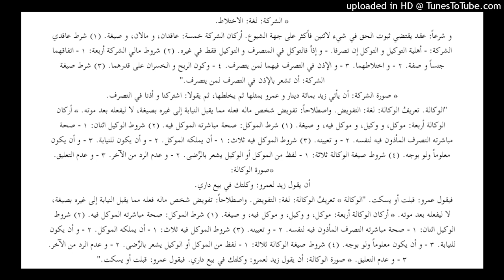Syirkah & Wakalah ( AL-YAAQUTUN NAFIIS)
Bersama Buya Fakhry Emil Habib

* الشركة: لغة: الاختلاط.
و شرعاً: عقد يقتضي ثبوت الحق في شيء لاثنين فأكثر على جهة الشيوع. أركان الشركة خمسة: عاقدان، و مالان، و صيغة. (١) شرط عاقدي الشركة: - أهلية التوكيل و التوكل إن تصرفا. - و إذاً فالتوكل في المتصرف و التوكيل فقط في غيره. (٢) شروط مالي الشركة أربعة: ١ - اتفاقهما جنساً و صفة. ٢ - و اختلاطهما. ٣ - و الإذن في التصرف فيهما لمن يتصرف. ٤ - وكون الربح و الخسران على قدرهما. (٣) شرط صيغة الشركة: أن تشعر بالإذن في التصرف لمن يتصرف."
"الوكالة. تعريفُ الوكالة: لغة: التفويض. واصطلاحاً: تفويض شخص ماله فعله مما يقبل النيابة إلى غيره بصيغة، لا ليفعله بعد موته. * أركان الوكالة أربعة: موكل، و وكيل، و موكل فيه، و صيغة. (١) شرط الموكل: صحة مباشرته الموكل فيه. (٢) شروط الوكيل اثنان: ١ - صحة مباشرته التصرف المأذون فيه لنفسه. ٢ - و تعيينه. (٣) شروط الموكل فيه ثلاث: ١ - أن يملكه الموكل. ٢ - و أن يكون للنيابة. ٣ - و أن يكون معلوماً ولو بوجه. (٤) شروط صيغة الوكالة ثلاثة: ١ - لفظ من الموكل أو الوكيل يشعر بالرِّضى. ٢ - و عدم الرد من الآخر. ٣ - و عدم التعليق. * صورة الوكالة:
أن يقول زيد لعمرو: وكلتك في بيع داري.
فيقول عمرو: قبلت أو يسكت."
"الوكالة * تعريفُ الوكالة: لغة: التفويض.
واصطلاحاً: تفويض شخص ماله فعله مما يقبل النيابة إلى غيره بصيغة، لا ليفعله بعد موته. * أركان الوكالة أربعة: موكل، و وكيل، و موكل فيه، و صيغة. (١) شرط الموكل: صحة مباشرته الموكل فيه. (٢) شروط الوكيل اثنان: ١ - صحة مباشرته التصرف المأذون فيه لنفسه. ٢ - و تعيينه. (٣) شروط الموكل فيه ثلاث: ١ - أن يملكه الموكل. ٢ - و أن يكون للنيابة. ٣ - و أن يكون معلوماً ولو بوجه. (٤) شروط صيغة الوكالة ثلاثة: ١ - لفظ من الموكل أو الوكيل يشعر بالرِّضى. ٢ - و عدم الرد من الآخر. ٣ - و عدم التعليق. * صورة الوكالة: أن يقول زيد لعمرو: وكلتك في بيع داري. فيقول عمرو: قبلت أو يسكت."